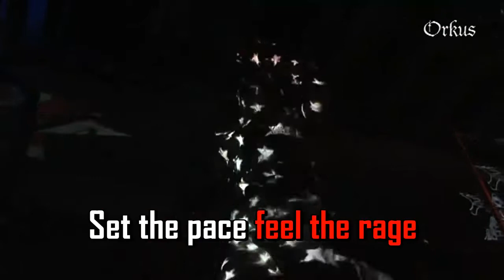Skinny Puppy Assimilate With Subtitles English Lyrics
Ik heb niks te vertellen , ik ben maar een taxichauffeur in Vlaanderen.